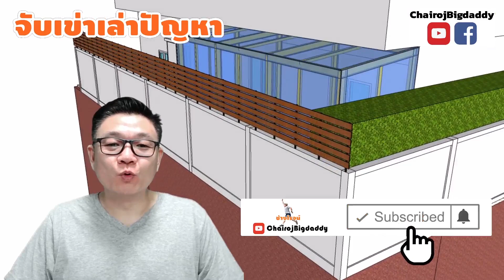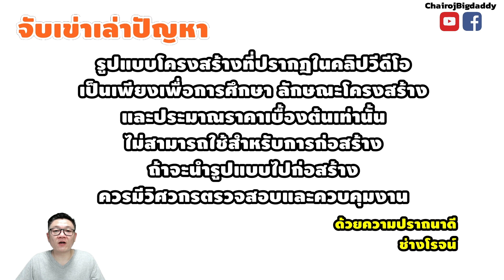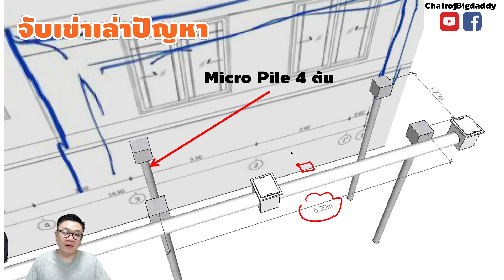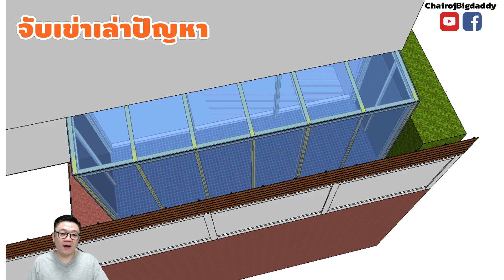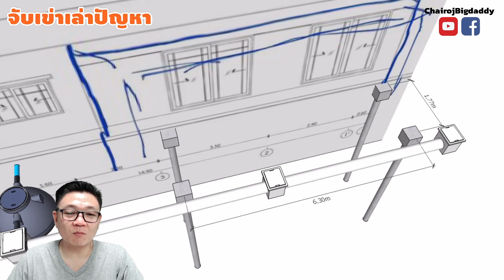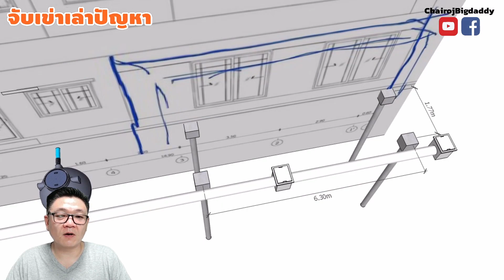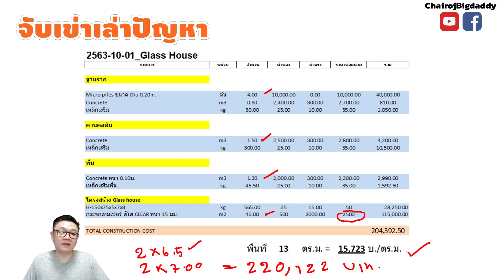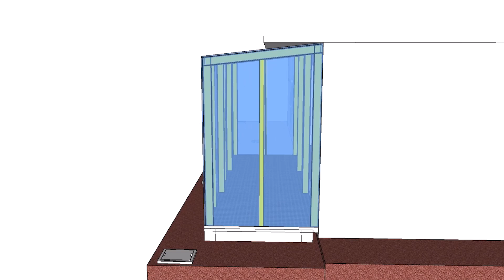ทำห้องกระจกหลังบ้านสวยๆด้วยเหล็กบีมและไมโครไพล์ | จับเข่าฯ | ช่างโรจน์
ทำห้องกระจกหลังบ้าน | ต่อเติมหลังบ้านเป็นห้องกระจก | จับเข่าฯ | ช่างโรจน์
เป็นคำถามเข้ามาทาง FB chairojbigdaddy นะครับ จากคุณพี่ Jacky ถามว่าอยากจะต่อเติมหลังบ้านเป็น Glass House สวย ให้ถูกต้องตามหลักวิศวกรรม อยากให้ช่างโรจน์ช่วยแนะนำให้หน่อยครับ
และที่สำคัญคืดพี่ Jacky ส่งแบบบริเวณหลังบ้านมาให้ด้วย ทำให้ช่วยในการจัดระบบฐานรากทำได้ง่าย และดีขึ้นนะครับ